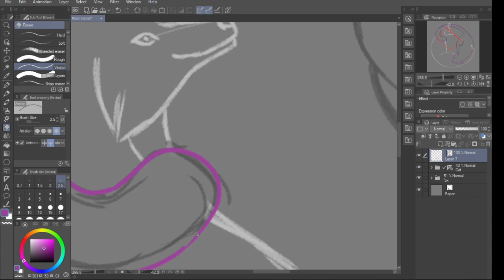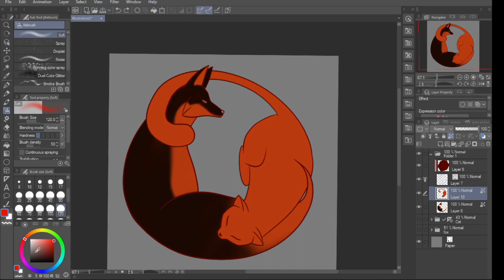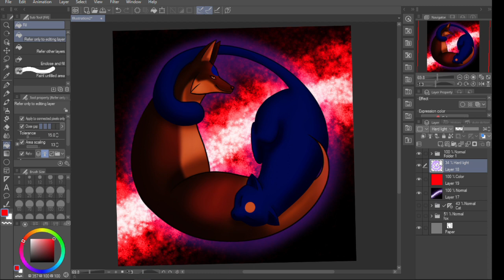Together speed paint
Just something soppy this week. Hope you all enjoy x